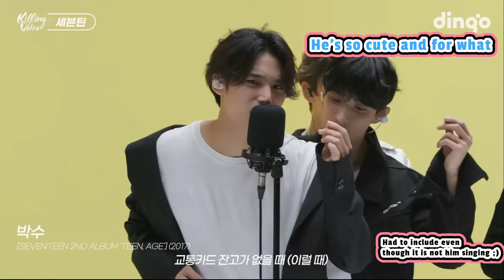DK's Killing voice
The chokehold he has over me😩
Shoutout Vernon